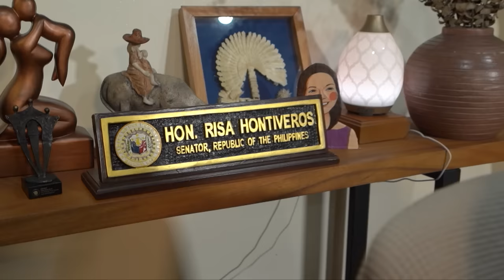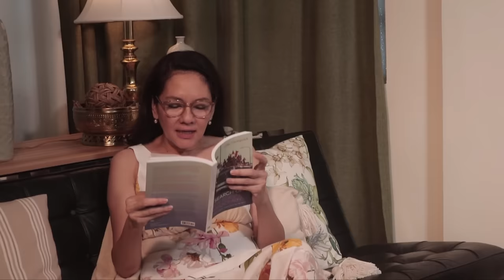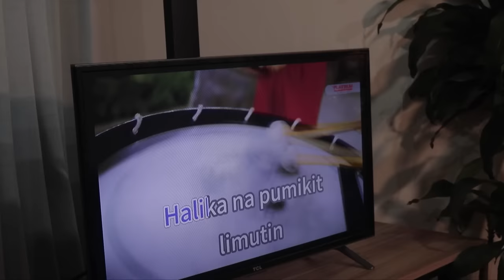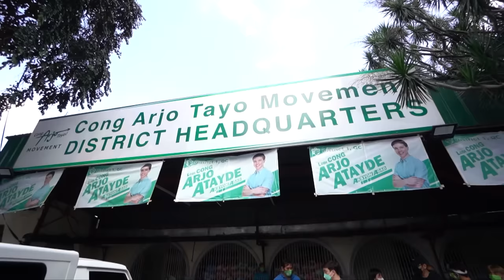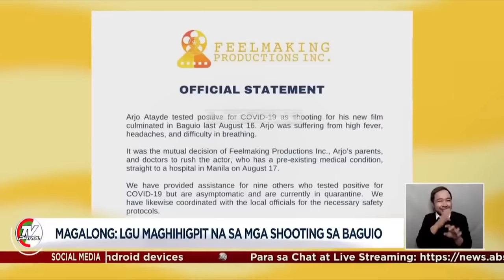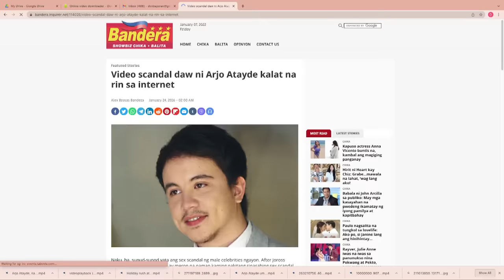Kandidato’s Got Talent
Hangad nila’y magserbisyo daw sa bayan… iaalay daw ang lahat sa madlang nais pagsilbihan! Kilatisin natin sina Senadora Rissa Hontiveros at ang premyadong actor na sasabak din sa political arena, Arjo Atayde sa Kandidatos Got Talent! Panooring sa